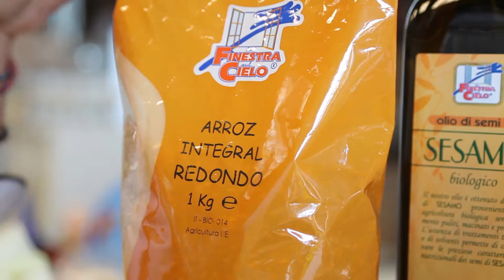ARROZ INTEGRAL AL ESTILO TAILANDÉS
Sabrosa receta vegana creada y realizada por Emanuela Gornati para la Finestra Sul Cielo, de arroz integral con un salteado de verduras al estilo Tailandés, con anacardos crujientes
Twiter o Instagram